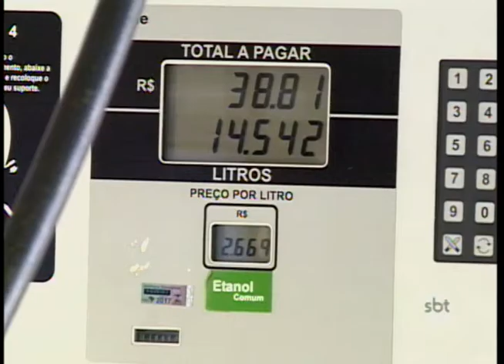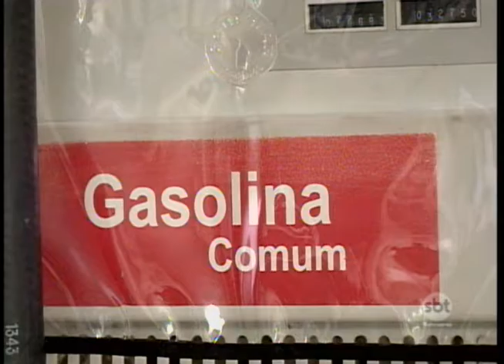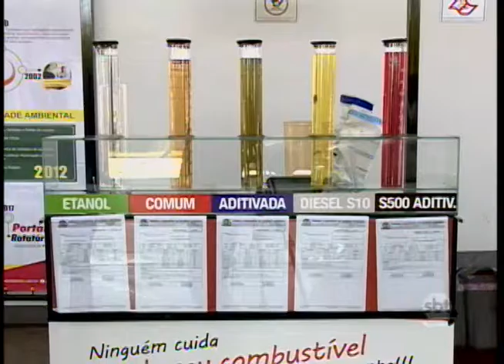O que levar em conta no momento de abastecer o veículo